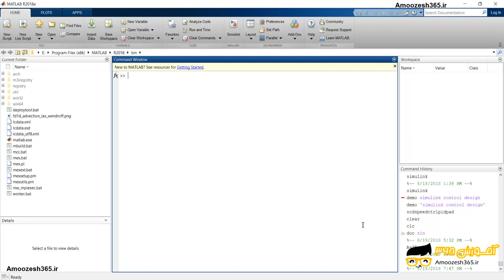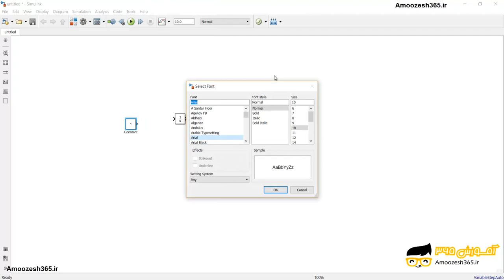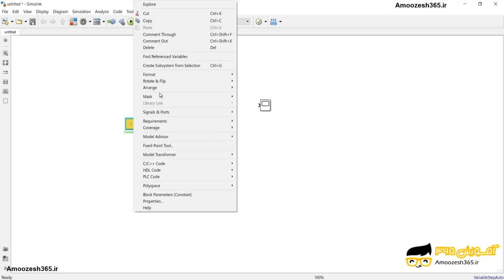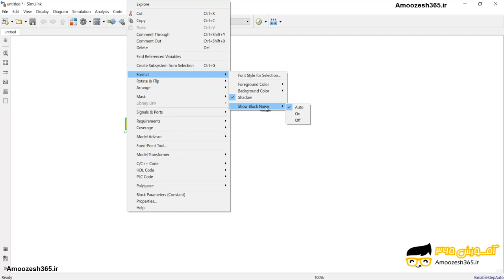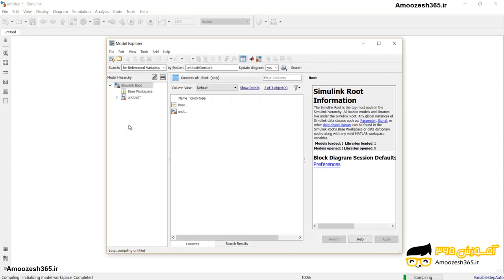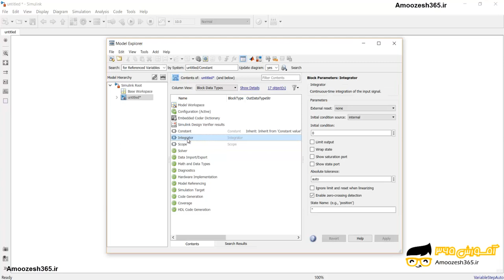نحوه تغییر رنگ و نام بلوک ها در نوار ابزار سیمولینک Simulink در نرم افزار متلب MATLAB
نحوه تغییر رنگ و نام بلوک ها در نوار ابزار سیمولینک Simulink  در نرم افزار متلب MATLAB از دوره سیمولینک و شبیه سازی در متلب – بخش اول